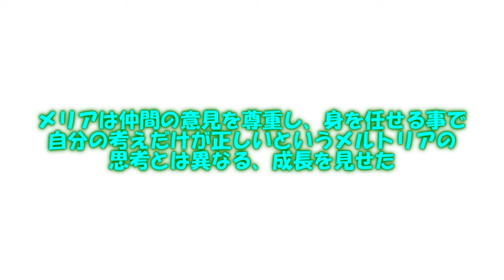専属神篇第4幕帝国下巻～僕らの神話～408話「弱さと底辺を知った強さ」